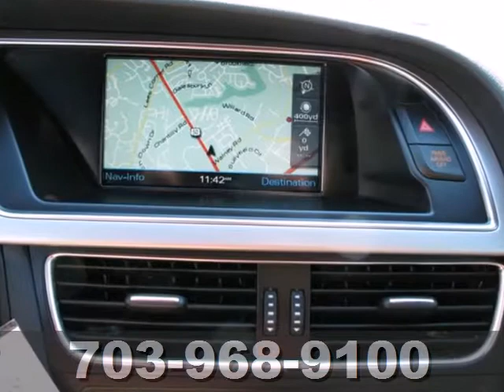2009 Audi A5 GSD510274A in Chantilly VA Washington-DC, MD - SOLD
SOLD - If you are looking for real value on a great used car, Pohanka Lexus of Chantilly VA invites you to come in and test drive this 2009 Audi A5, stock# GSD510274A. We are conveniently located near Chantilly VA Washington-DC, MD and known for our great selection, reliability and quality. Come take a look at this 2009 Audi A5 today.

Pohanka Lexus of Chantilly VA
13909 Lee Jackson Memorial Hwy
Chantilly VA Washington-DC MD, 20151